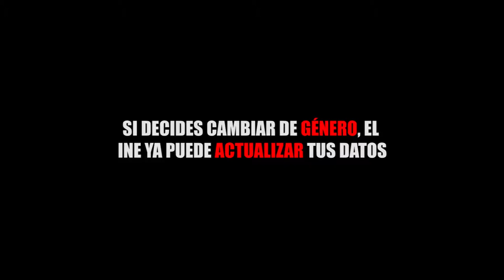SI DECIDES CAMBIAR DE GÉNERO, EL INE YA PUEDE ACTUALIZAR TUS DATOS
Entérate de las noticias “EN CORTO”…SI DECIDES CAMBIAR DE GÉNERO, EL INE YA PUEDE ACTUALIZAR TUS DATOS...